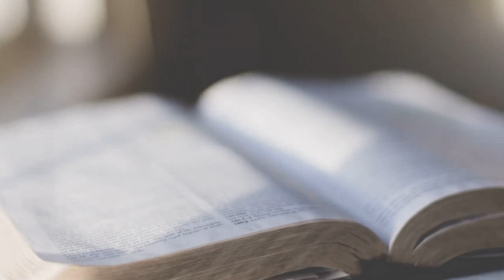12. 05. 2020. СЛЁЗЫ. TEARS Пастор Матти